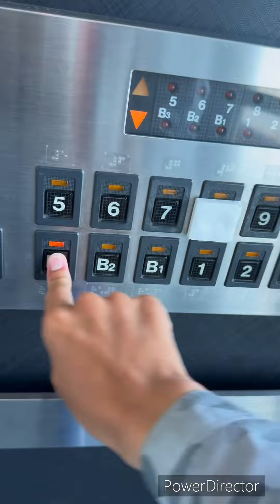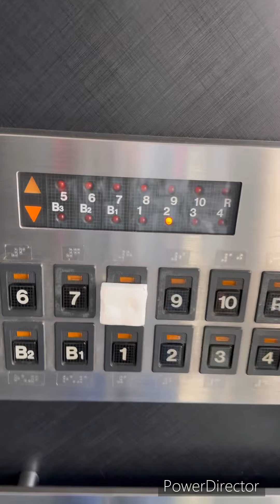日立製エレベーター タッチ式ボタン